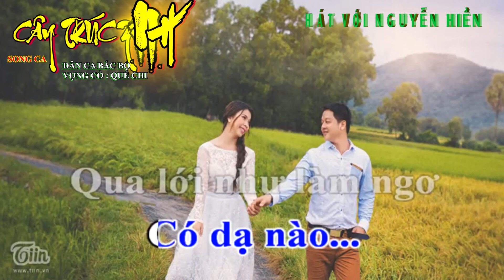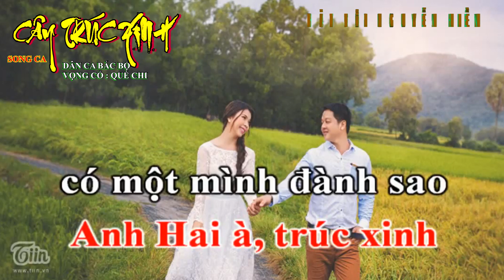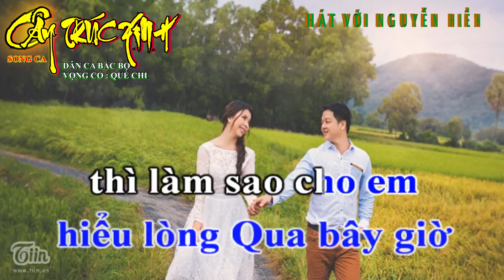KARAOKE TÂN CỔ CÂY TRÚC XINH [thiếu đào Song ca với NGUYỄN HIỀN]